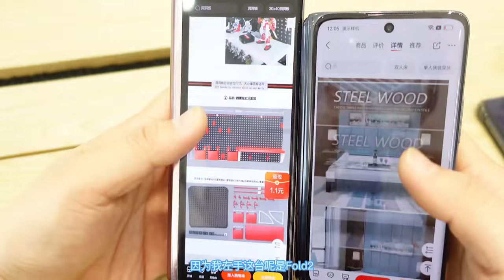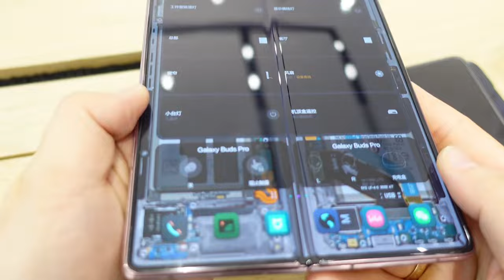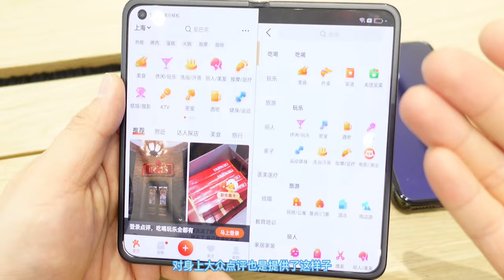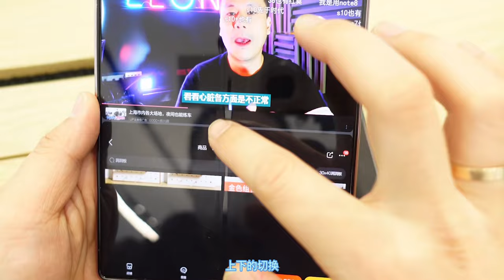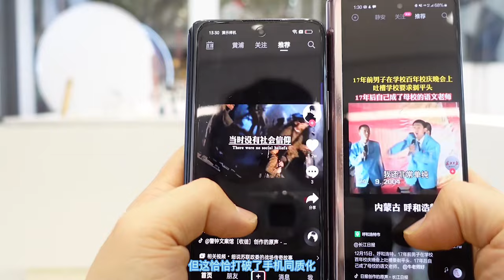带着我的三星Fold去OPPO看看Find N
本视频非恰饭，请安心观看，由于上手时间比较短可能存在错误，请指正。